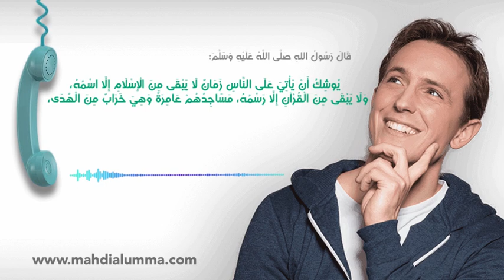بالدليل: اسم المهدي المنتظر ليس محمد الحلقة 2- سلسلة: سؤال واجابته أخرجوه من الشرك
قناة الرسالة
ناصر اليماني
الامام المهدي